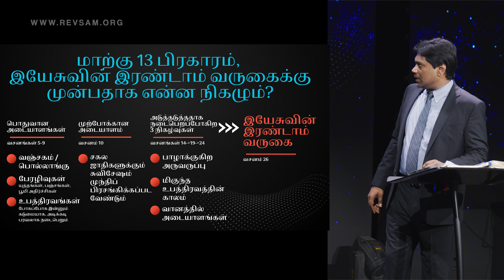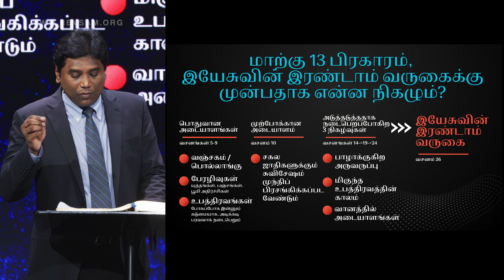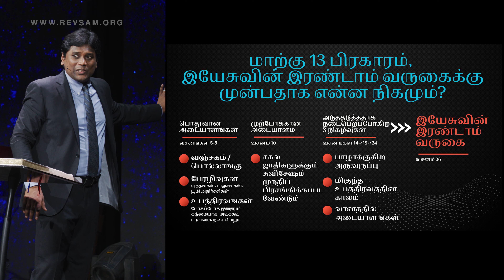#62 மாற்கு 13:24-25 | இயேசு திரும்ப வருவதற்கு முன்: வானத்தில் தோன்றும் அடையாளங்கள் | 10-Mar-24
Welcome to Sunday Tamil Service from AFT Church, Chennai, India.

Series Title: மாற்கு சுவிசேஷம்
Message Title: இயேசு திரும்ப வருவதற்கு முன்:  வானத்தில் தோன்றும் அடையாளங்கள்
Volume: 62
Scripture Passage: மாற்கு 13:24-25
Date: 10 March 2024
Speaker Name: Jeevan Chelladurai
Language: Tamil